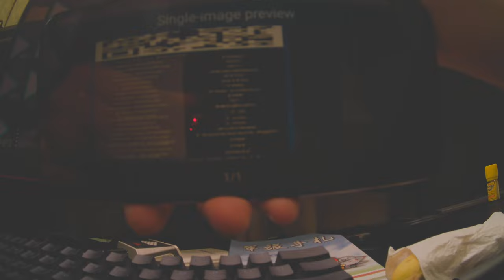Thumb Pro 4K QR code setting test raw video footage Runcam 10